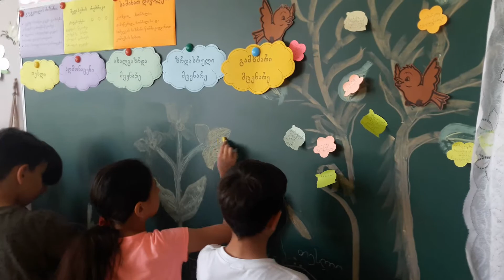თბილისის N103 სკოლის პედაგოგმა სამოდელო გაკვეთილი საინტერესო აქტივობების გამოყენებით ჩაატარა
თბილისის N103 საჯარო სკოლის IV ბ კლასში დამრიგებელმა ლალი თეთრაძემ მდგრადი განვითარებისა და „ახალი  სკოლის  მოდელის“ ფარგლებში ინტეგრირებული სამოდელო  გაკვეთილი ჩაატარა.

სკოლის წარმომადგენლის თქმით, გაკვეთილის მიზანი იყო ტექსტის მოსმენა, გაგება-გააზრება, ვარაუდების გამოთქმა, ტექსტის  წაკითხვა, მცენარის  სასიცოცხლო ციკლის ძირითადი ეტაპების ამოცნობა და ჩანახატის სახით წარმოდგენა.